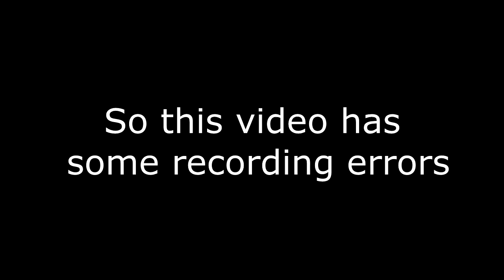Game Theory: Did Piston Honda Pirate Sailor Moon?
Punch Out for wii wii continues